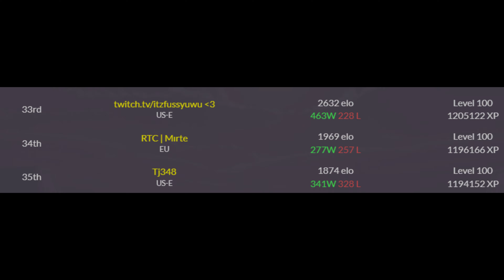bh tr rayman 1. vs doxx şampiyonu büyük kapışma pt.2